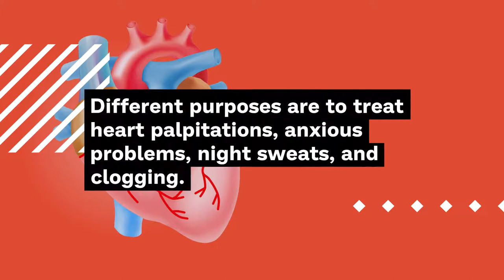What is Biota Orientalis?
Yes, I'm not the hunky Henry Cavill, I'm the nerdy one! But don't go just yet, I've put together my first video on the wonderous Biota Orientalis plant (a conifer of Asian origins). It has various medicinal uses like helping with anxiety (think cannabis, but not cannabis!), hair growth, and also used as "Epiitalis" to support joint health in dogs horses by the Australian company 4CYTE